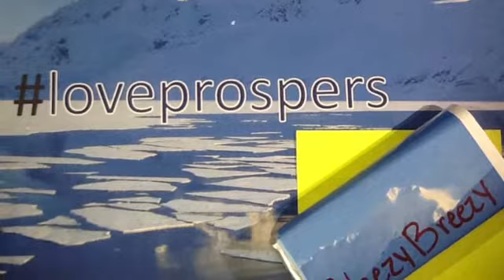Yeezy Breezy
Description